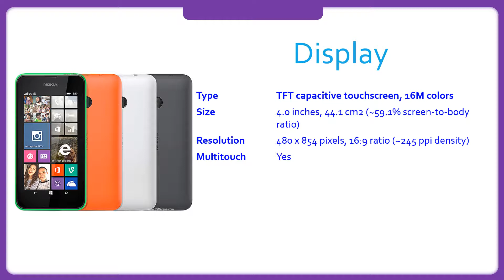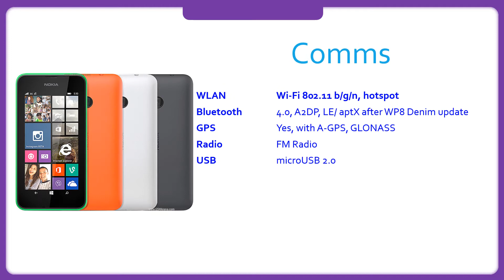Nokia Lumia 530 Specification